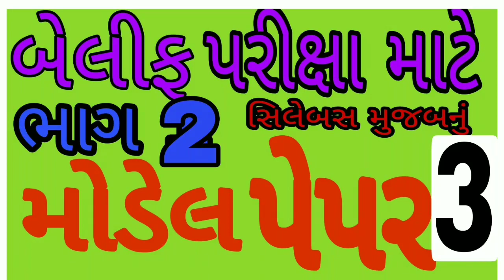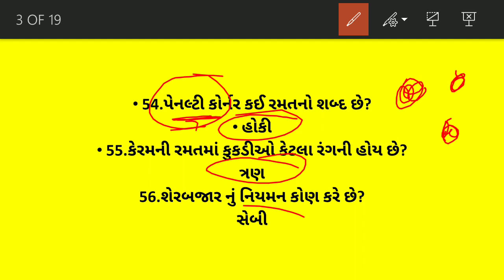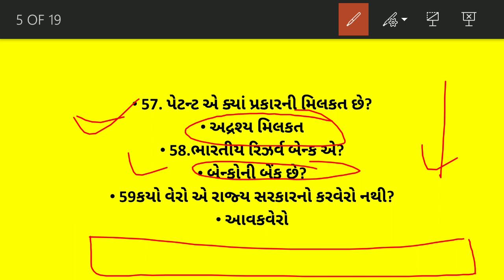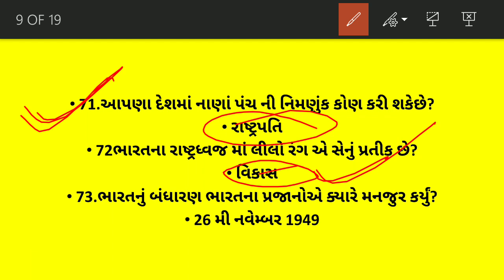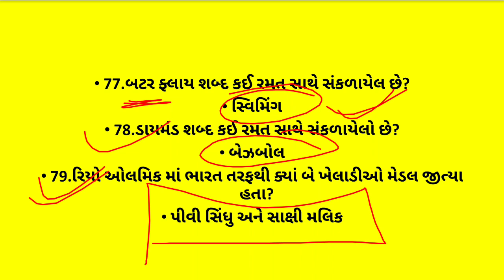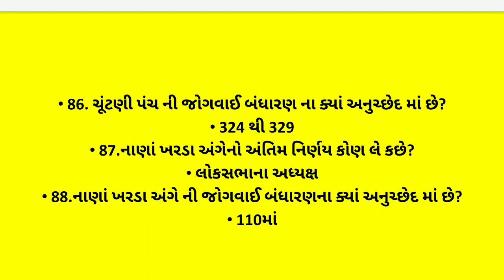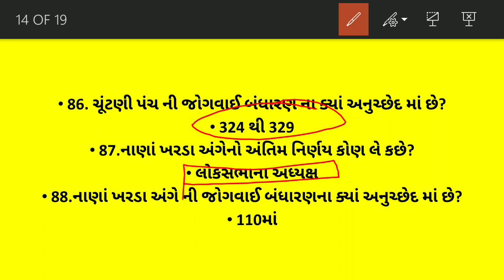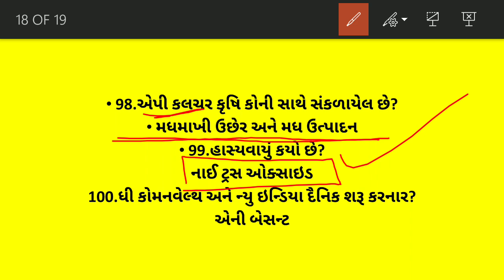બેલીફ(high court) model paper no:3 | સિલેબસ મુજબનું most important paper|gujarat high court BELIF